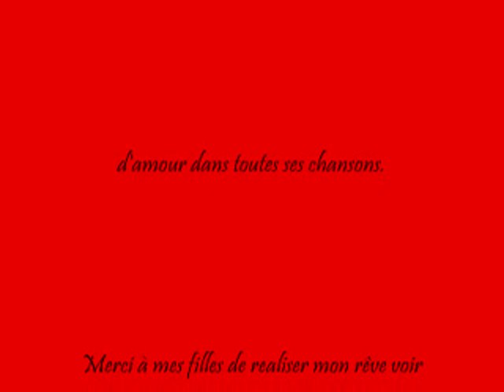Le concert de Frank Michael le 16 Octobre 2010.wmv